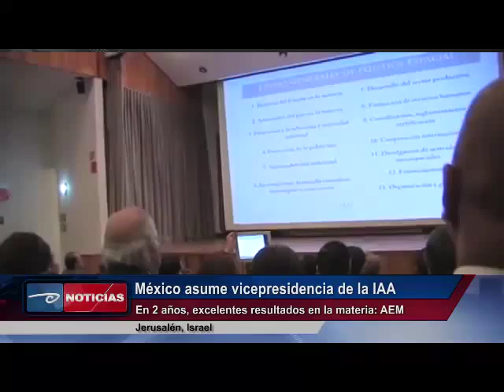Jerusalén, Israel. México asume vicepresidencia de IAA